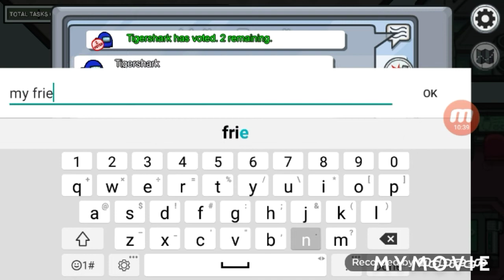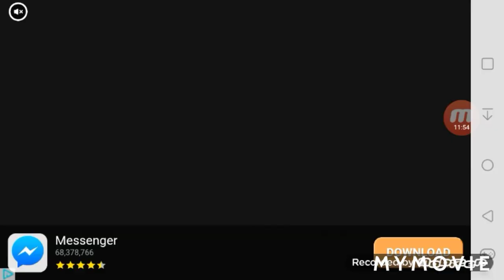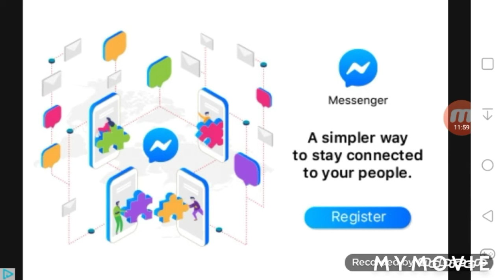The Ultimate Return...